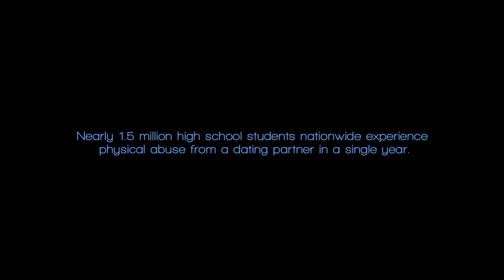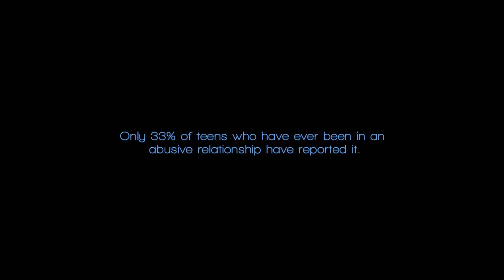Jasmine Villegas - Didn't Mean It (Official Music Video )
Dear Jasmine, stay strong.